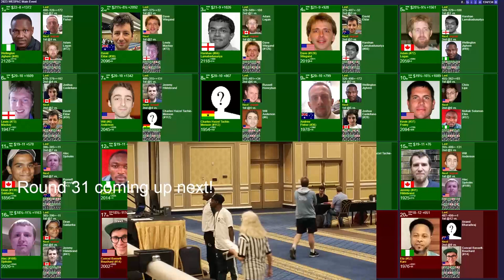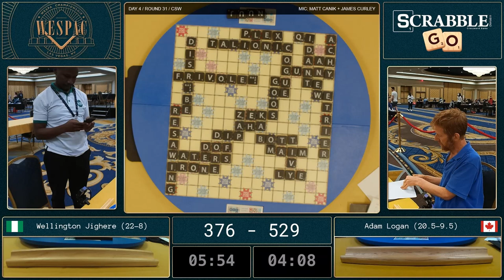2023 WESPA Championship - Game 31 - Wellington Jighere vs. Adam Logan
Game 31 of the 2023 WESPA Championship between Wellington Jighere and Adam Logan

Commentary by Matt Canik and James Curley